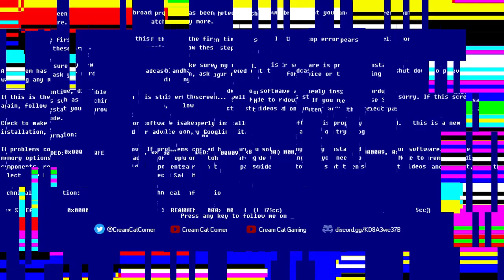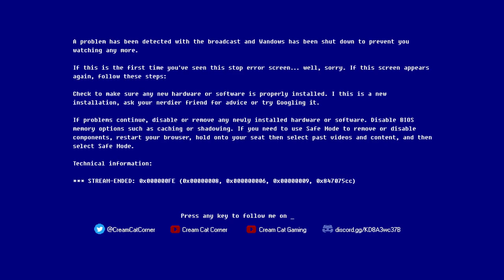Will I be able to make ANY progress in Terraria? (Archive 01/09/2023)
Whopsie! Sorry for the late uploads you guys.